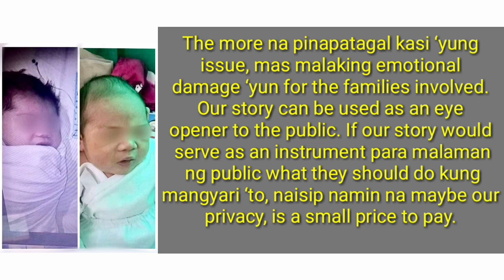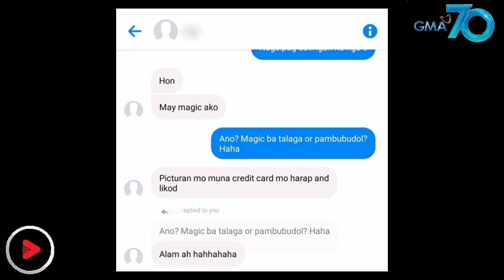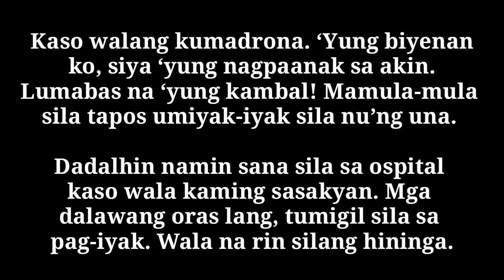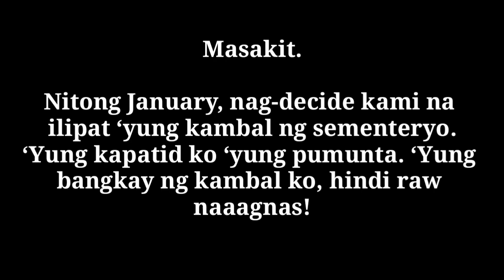Kapuso Mo, Jessica Soho : FULL EPISODE FEB 14, 2021|KMJS16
KapusoMoJessicaSohoFeb14,2021